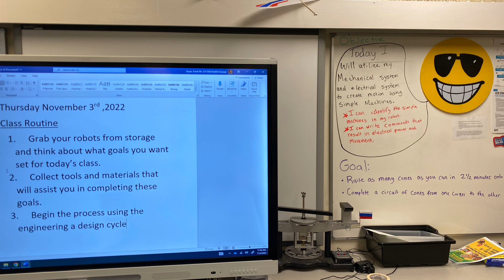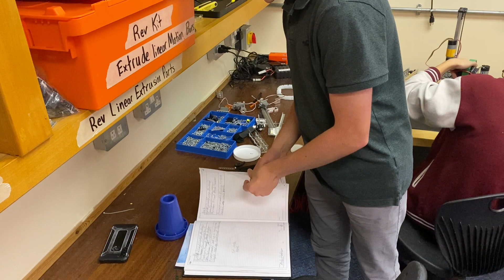Purposeful Questioning in Engineering